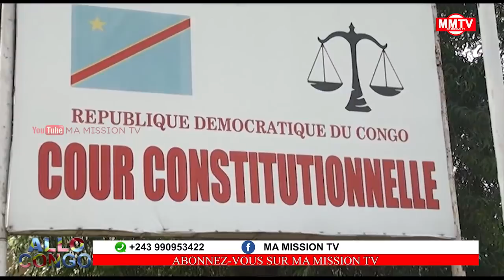🔴1ÈRE ACTION A LA COUR.CONST PRÉSIDENT DIEUDONNÉ KALUBI, REMISE&REPRISE